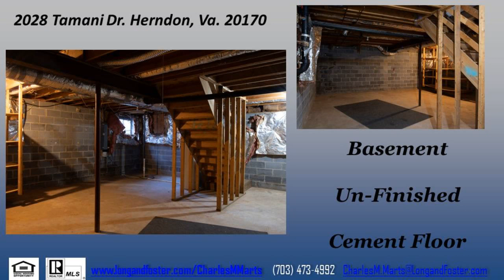4 Bedroom Home for Sale in Herndon 20170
4 Bedroom Home for Sale in Herndon 20170, Call Charles M Marts , Mortgage Calculator, For Sale $450,000 MLS# VAFX995822 GREAT LOCATION NEAR HERNDON Colonial w/4 bedrooms/2.5 baths, 1 car garage, and bright open floor plan. Spacious Eat-in kitchen open to family room with Wood Burning Stove insert in the Fireplace. Formal dining room, step down living room with cathedral ceilings.  Family room exits to large deck. Close to Toll Road, Airport, Worldgate shopping, movie theaters, restaurants & future Silver Line Innovation Metro Station.  Community Basketball Courts, Common Grounds, Club House, Outdoor Pool, Walking Path, Playgrounds. Recent 2018 upgrades and fresh paint.